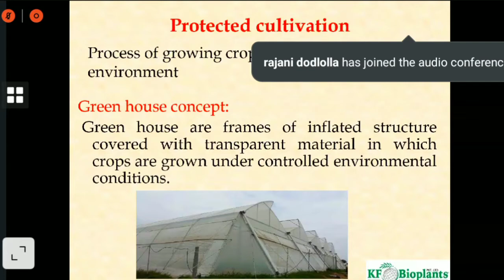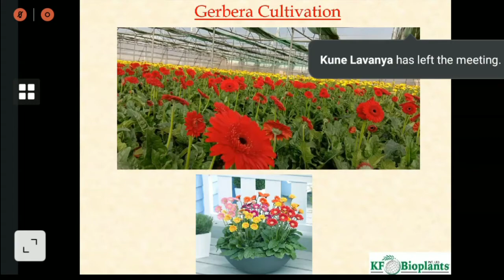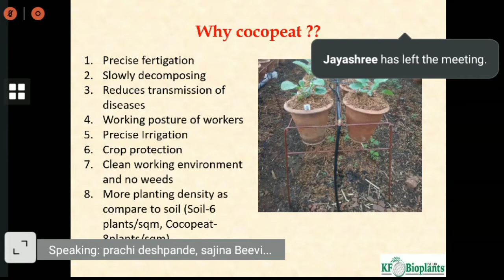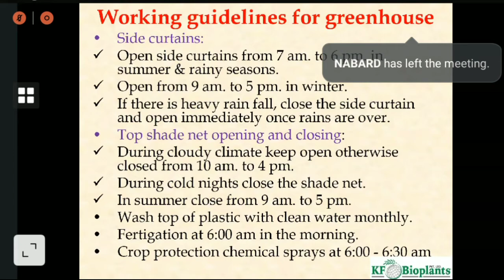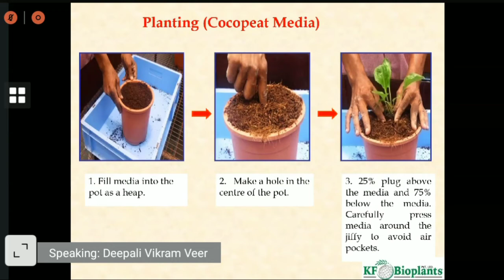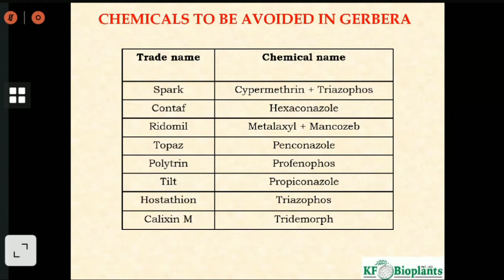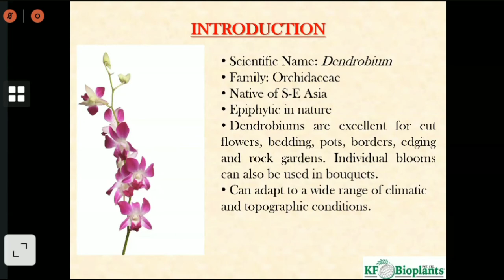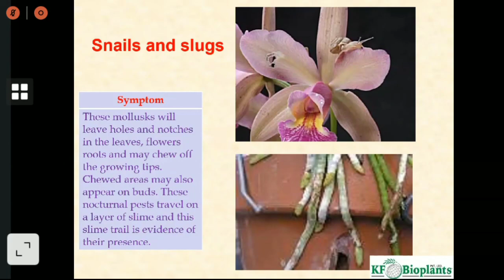Advances in Polyhouse Cultivation Of Flowers | National Webinar on Advances in Flori & Landscaping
𝐀𝐠𝐫𝐢𝐇𝐎𝐑𝐓𝐈𝐂𝐎'𝐒 𝐖𝐎𝐑𝐋𝐃 :-